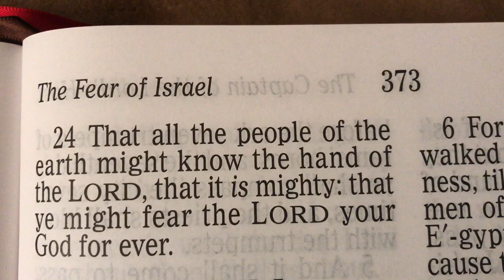Dave Campbell Short: Between These Lines Putin, Biden, Trump & Bill Gates Say HOLY SHIT! WHO'S DAVE?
2020 made us painfully aware of the level of control the super wealthy shamelessly wield over many governments.